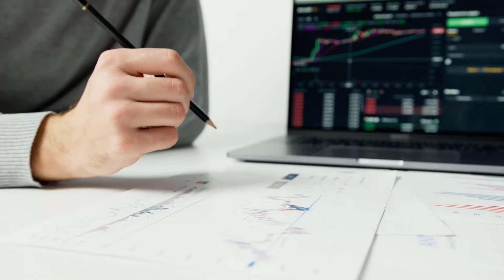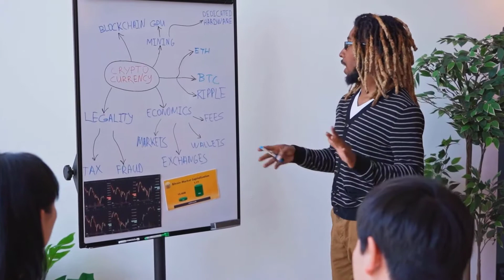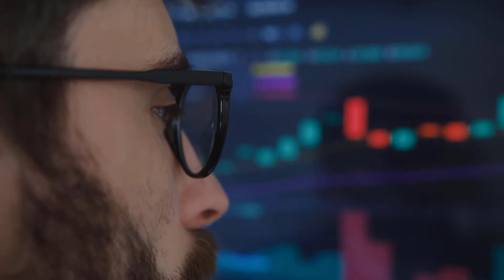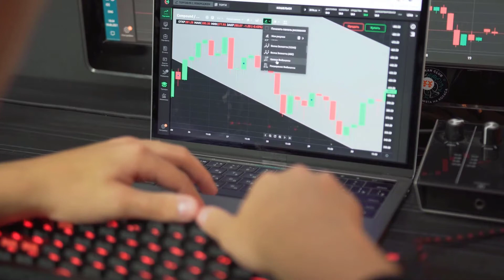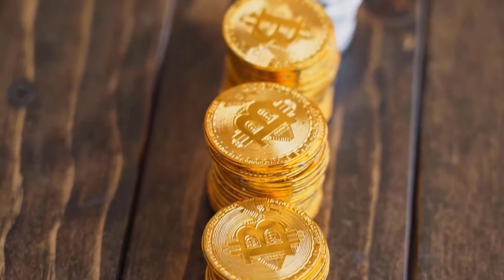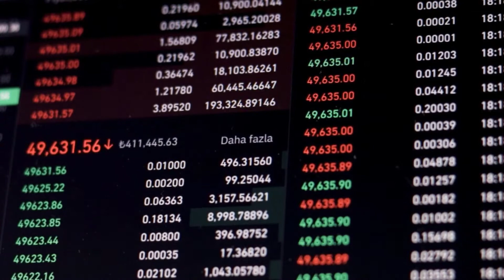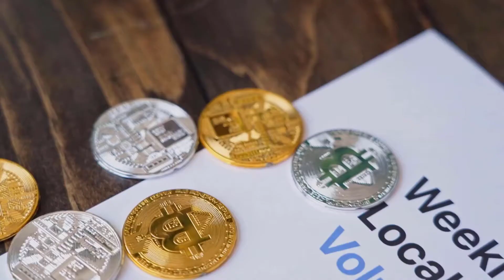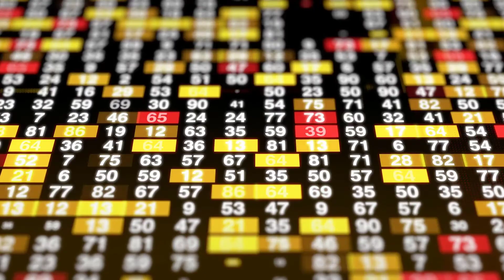GMT MASSIVE BULLRUN IN 2023 IS CLOSE - GMT PRICE PREDICTION 2023